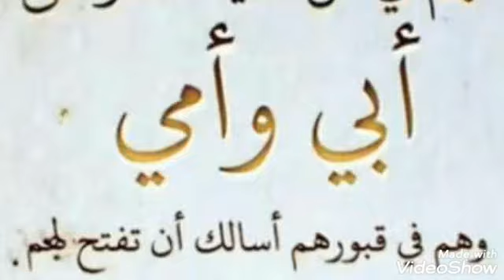مخلل 🥒خيار 🥒مقرمش لاخر قطعة وطعم مختلف تماما 👍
نادي-كل_الستات